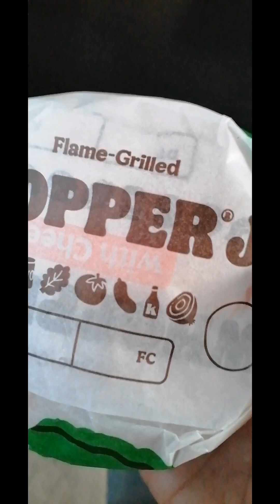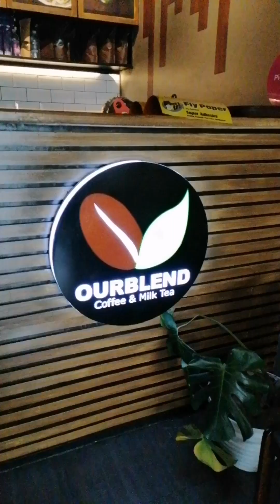Vlog 21 | Busy weekend